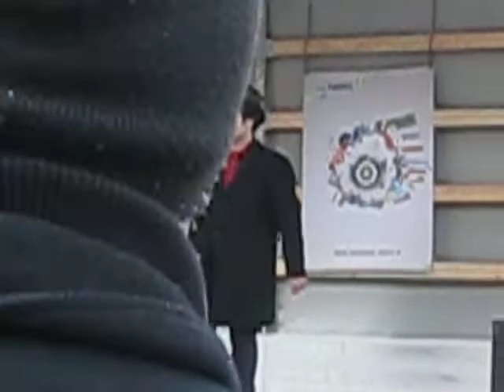Rede von Alexander Knodt (Jusos) Anti-ACTA-Demo in Ulm 25.02.2012 (2)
Schöne Rede von Alexander Knodt auf der zweiten ACTA-Demo in Ulm!

GEGEN ACTA!!!